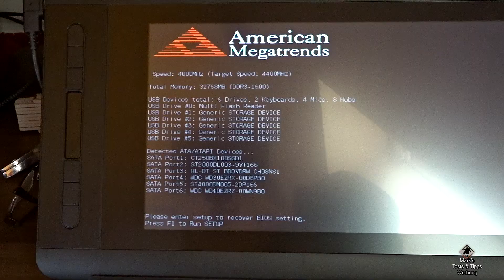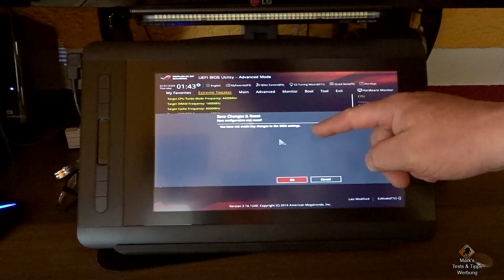BIOS vergisst ständig die Daten / BIOS Batterie im PC wechseln - so geht`s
⇨  Mainboardbatterie Lithium, CR2032
¹- auf Amazon

Das BIOS vergisst ständig das Datum?
Dann ist wahrscheinlich die Backup Batterie leer, in diesem Video zeige ich euch wie ihr diese wechselt.